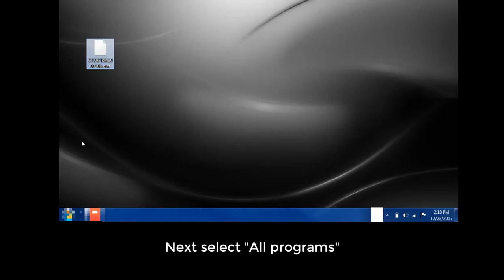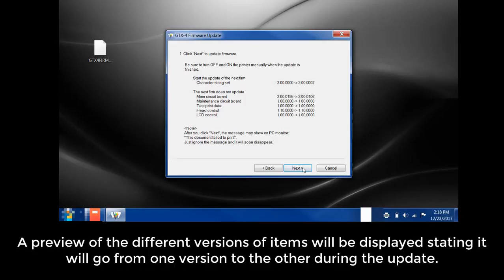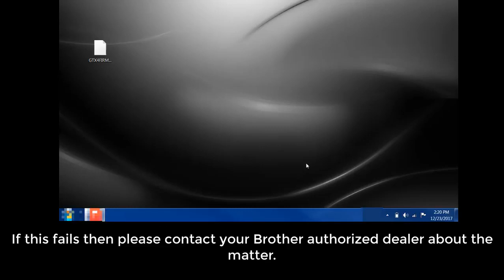Brother GTX maintenance: updating your firmware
Follow this video tutorial to update the firmware of your Brother GTX garment printer.